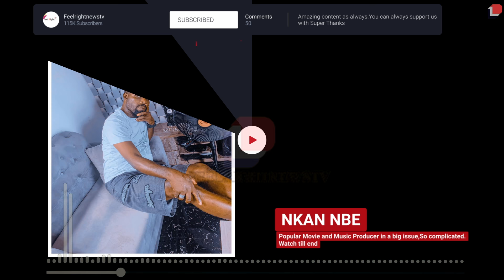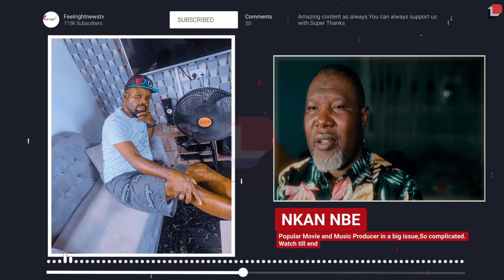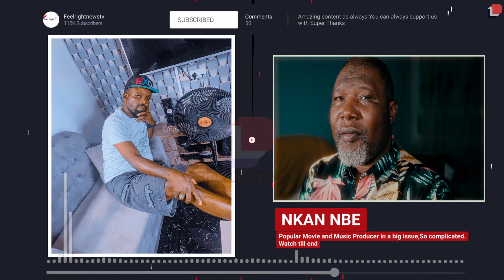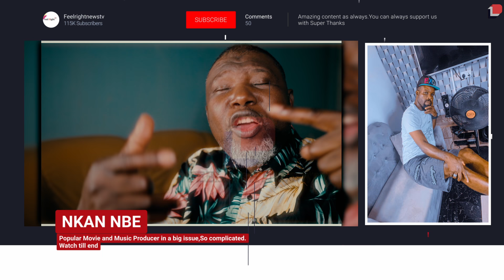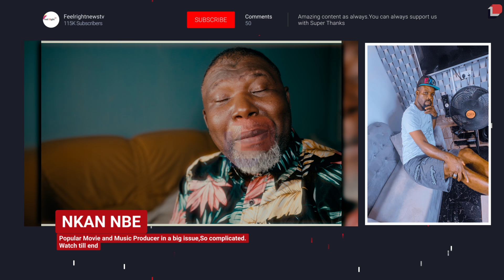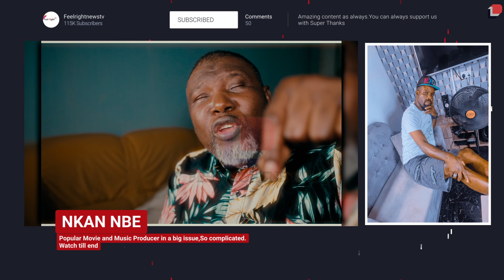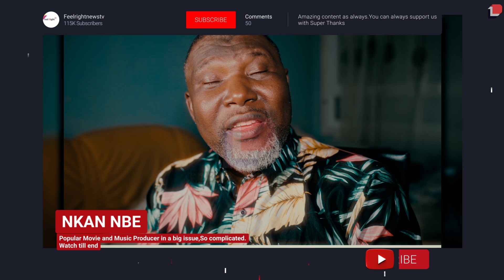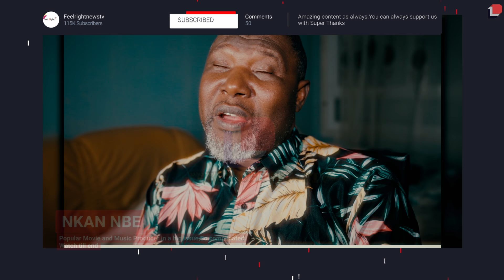Breaking:Popular Yoruba Movie Prouder in a very wahala now watch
In this video Imam Paris talk deep on the recent issue happening to kkoi record producer.
Laptop: Acer Aspire E1
Microphone used to record: Rode NT1-A
Camera  use: Canon Eos R + 18-55mm lens